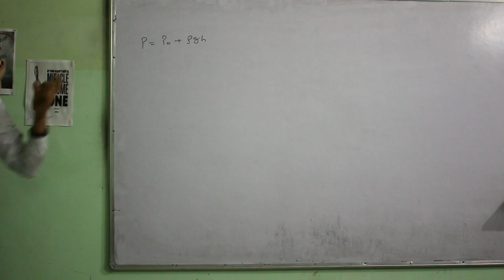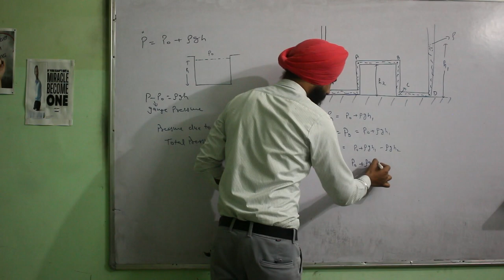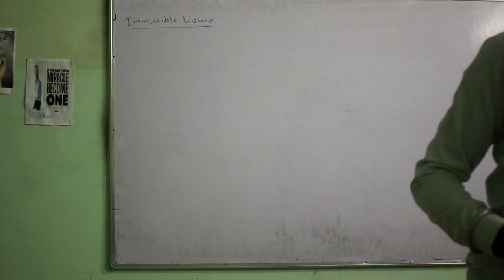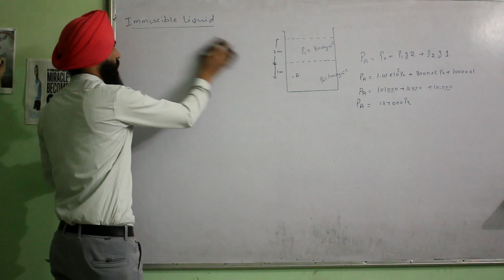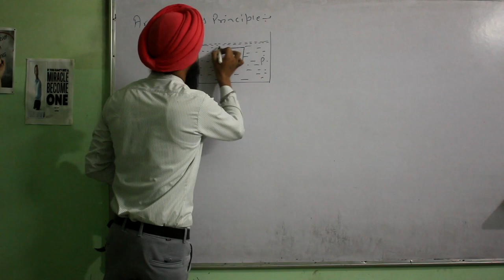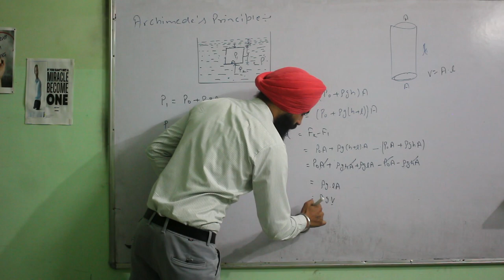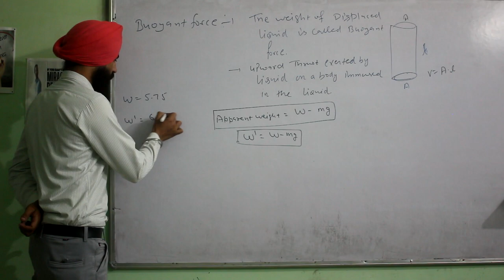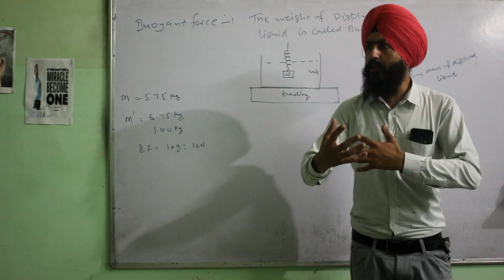pascal law and Buoyant force